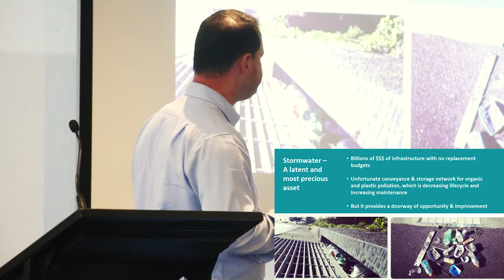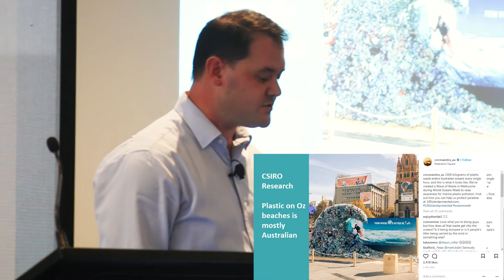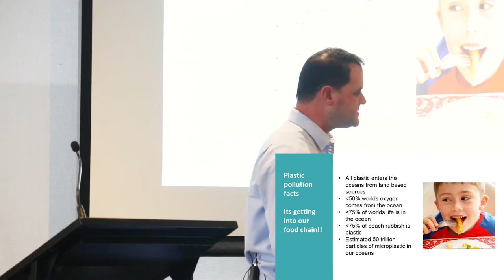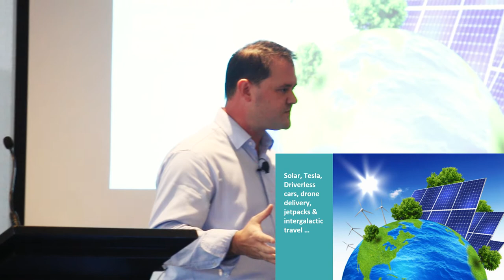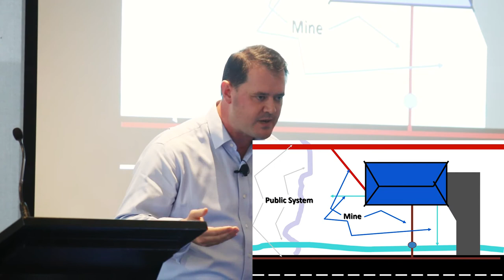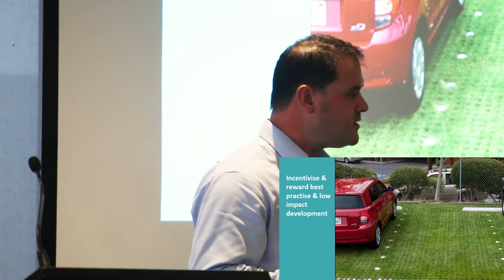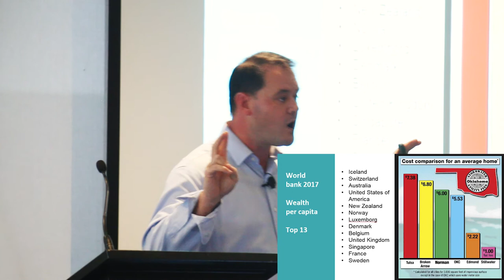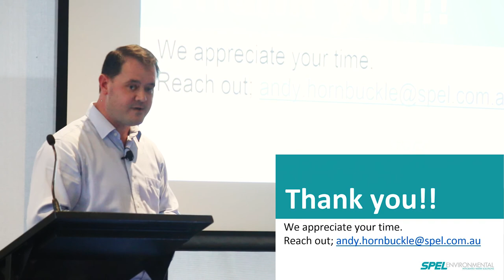The Future of Stormwater – Solution Unveiled? (Short Version)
Plastic & Gross Pollution into our Oceans – How to fix the problem and save our stormwater systems as well!
Presentation about the future of stormwater in Australia presented by Andy Hornbuckle from SPEL Environmental.